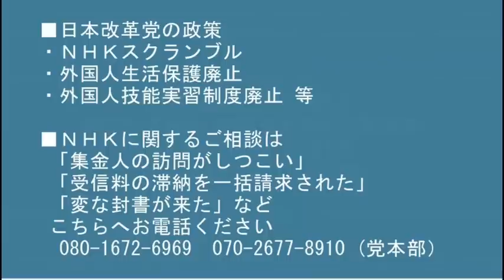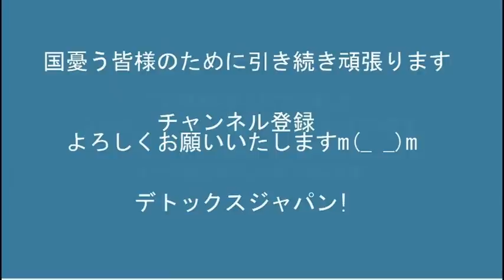共産党「日米同盟破棄」参院選公約を発表、相変わらず頭がおかしい／大統領が変わっても反日を強める韓国政府、スリ寄って来なくて安心した20220609